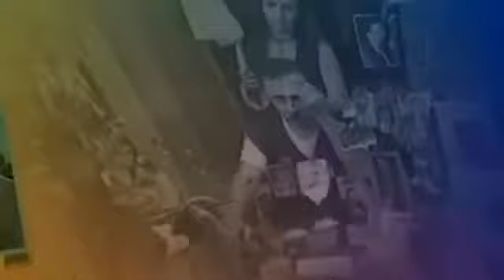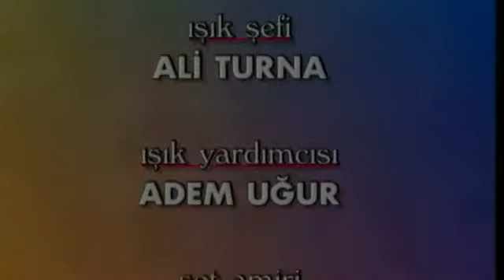Olacak O Kadar 51 Bolum